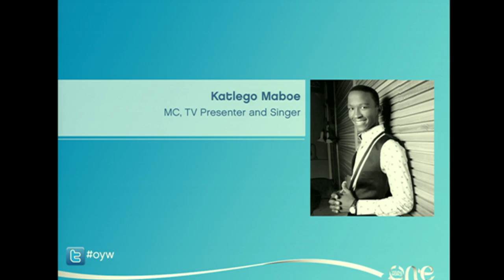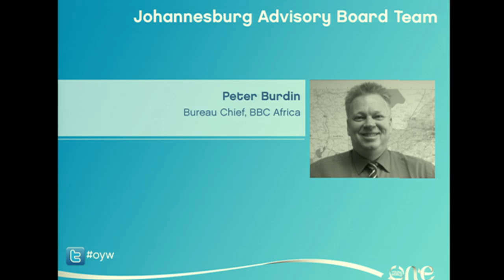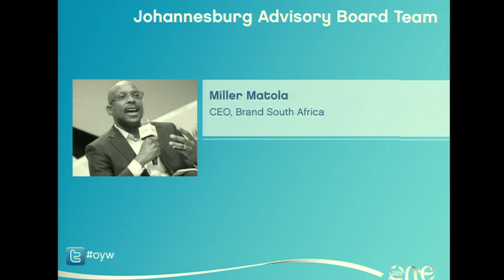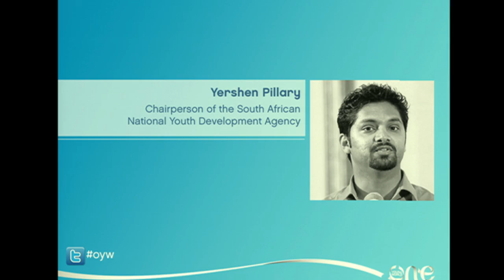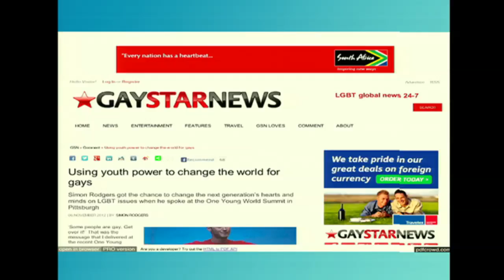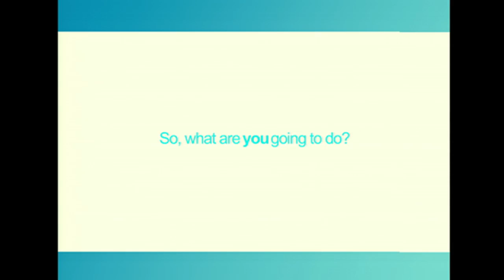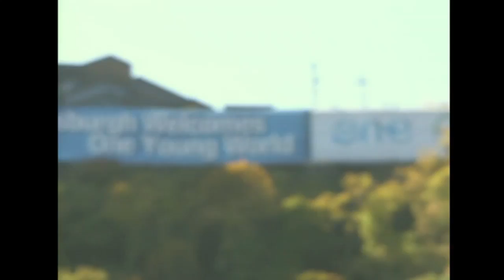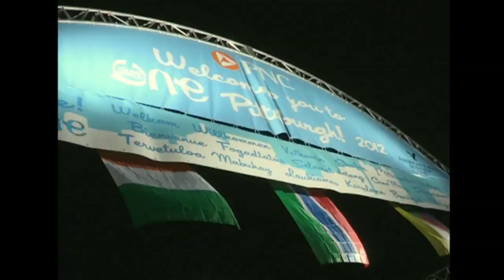The One Young World Summit 2013 -- Opening Ceremony 2013: Part 1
1,250 young leaders from 190 countries and 8,000 children from Sowentan schools gather in the FNB Stadium for the Opening Ceremony of the One Young World Summit 2013 in Johannesburg, South Africa.

One Young World co-founders, Kate Robertson and David Jones introduce the One Young World Counsellors including Sir Richard Branson, Kofi Annan, Sir Bob Geldof, Barclays CEO, Antony Jenkins, Unilever CEO, Paul Polman, Professor Mohammad Yunus, Ahmed Kathrada, Lily Cole and Ashwin Willemse.

Katlego Maboe, presenter on SABC's Expresso Breakfast Show and One Young World 2011 Ambassador, introduces the Opening Ceremony

The Soweto Gospel Choir perform the South African National Anthem

Acting Executive Mayor of Johannesburg Clr Ruby Mathang welcomes One Young World to Johannesburg

Chairperson of the South African National Youth Development Agency, Yershen Pillay, welcomes the world's youth to South Africa

One Young World Ambassador impacts are showcased